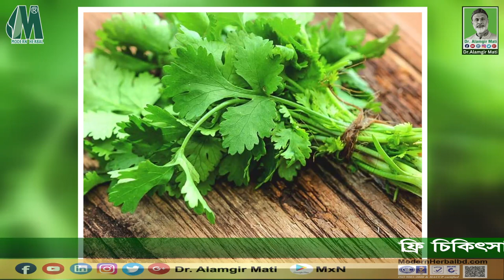ধনে পাতার উপকারিতা l Benefits of Coriander Leaves l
ধনে পাতার উপকারিতা l Benefits of Coriander Leaves l @Dr.Alamgir Mati | ভিডিওটি লাইক, কমেন্ট ও শেয়ার করুন

মোবাইলঃ ০১৯১-১৩৮-৬৬১৭
বিনা ভিজিটে চিকিৎসা নিন।
ডা.মুকুল-০১৭১২৫৬১৬৭৯
ডা.হানিফ-০১৭১৫২২৯৩৪৭
ডা.আসমা-০১৬৮১৩৫৫০৮৬
ডা.জুয়েল-০১৭১৬৫৬৪১০১